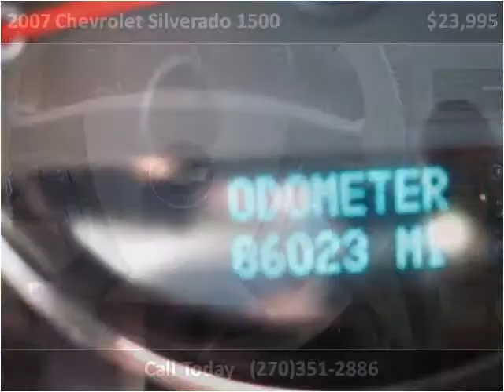2007 Chevrolet Silverado 1500 Used Cars Radcliff KY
This 2007 Chevrolet Silverado 1500 is available from Tim French Superstores LLC.